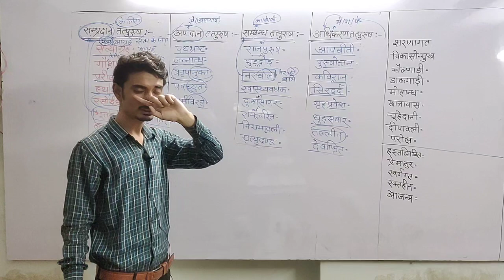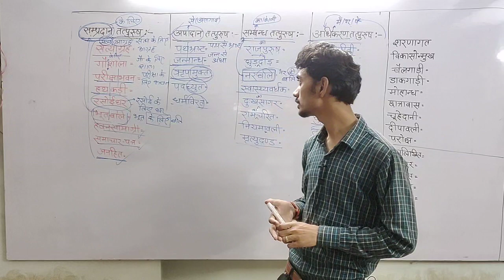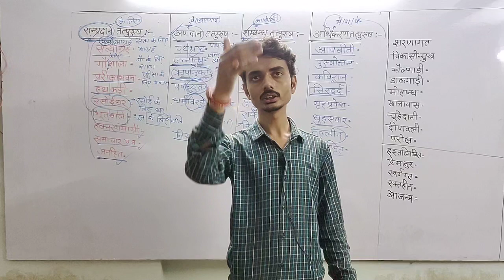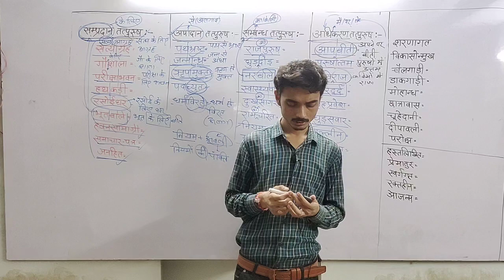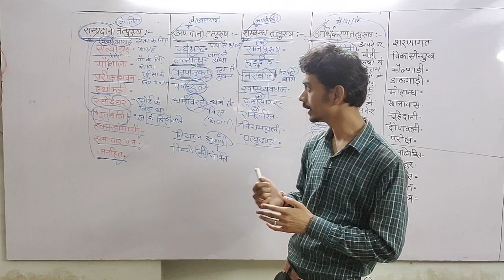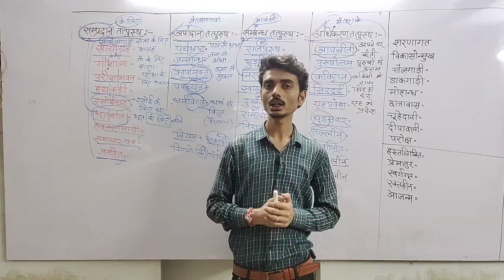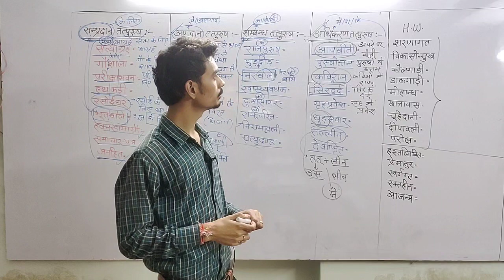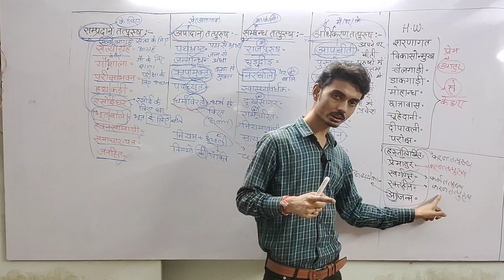hindi samas part 4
by mridul sir